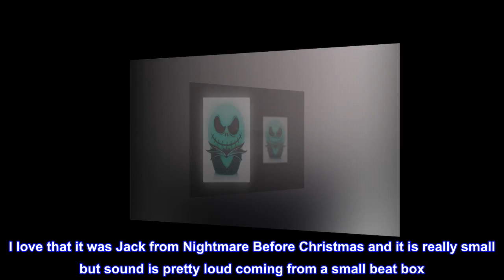Bitty Boomers Disney: Tim Burton's The Nightmare Before Christmas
Ultra-Portable 2" Tall Speaker
Bluetooth 5.0 Technology Wirelessly Connects to all Bluetooth Enabled Devices
30Ft. Wireless Range / Over 4 Hours of Music Time on a Single Charge. / Rechargeable - Micro USB Cable Included
Easily Connect 2 Bitty Boomers Together and Enjoy a True Wireless Stereo Experience
Strap Included to Help Secure to any Backpack or Bag
Water Resistance Level: Water Resistant
power source type: Battery Powered
Item Weight: 3 ounces
compatible devices: iPhone

Impossibly tiny, unbearably cute, with out-of-this-galaxy sound. Bitty Boomers are ultra-portable wireless Bluetooth speakers. Don't be fooled, what they lack in size, they make up for with clear, powerful, room filling sound.

For more immersive sound, you can pair two Bitty Boomer speakers together!
Battery lasts up to 4 hours, depending on your volume level.
Bitty Boomers even doubles as a selfie remote. Just open your phone's camera app while connected to your Bitty Boomer. Short-press the power button once to take a photo.
Charging cable (micro-usb), laynard included.
Just 2" tall.

Pretty Good for the price and size
I love that it was Jack from Nightmare Before Christmas and it is really small but sound is pretty loud coming from a small beat box. I bought it for myself and use it at work to hear my own music while working. The only complaint I have is the usb cord is too short to recharge the beat box. Volume is really good for a tiny beat box and the size is so cute and I can care it anywhere and not be visible. Co-workers see it and admire it.